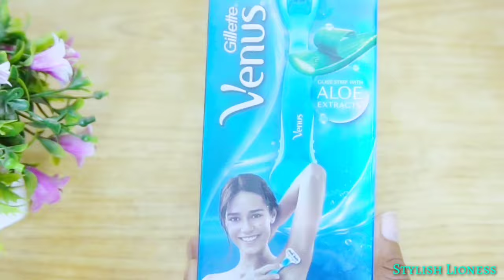Women Shaving With Razor : Better Than Veet !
In this video I have shown you how to shave your legs with razor properly. Many people have shaving myths and I have busted them all and shared shaving tips for women as how to shave for first time . The girls who in emergency want to shave ,they can follow this steps and easily get rid of unwanted hair, so how to get rid of unwanted hairs has now a easy solution of shaving for girls too.i have even told about the fact of shaving and cleared the myths of shaving for girls. Now even girls can shave facial hair.

For Online Products:--

1. Gillette Razor:---

2. Shaving cream :---

3. Wax Heater :--

4. Veet Wax Strips :--

5. Normal Wax ( Chocolate):--

Suggested Cheapest Youtuber's Gear
Tripod :

1.Veet wax strips for Men & Women facial hair : Full Review with Demo

2.Veet Hair Removal Cream Vs Patanjali Hair Removal Cream

4.Veet WAX Strips Vs Veet CREAM : Results after 15 Days

5.PATANJALI Hair Removal cream ( Ayurvedic ) Truth